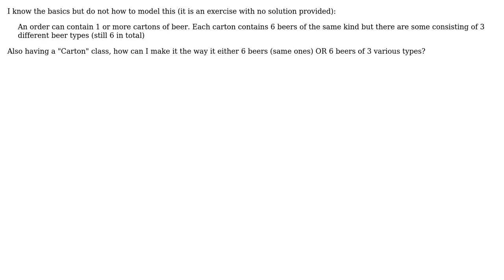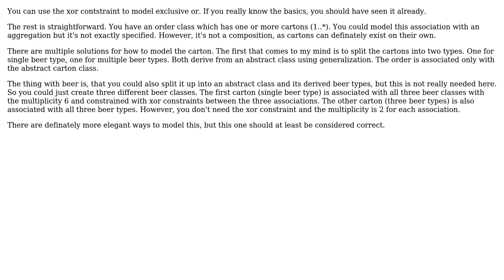How to draw a class diagram where a class contains either 6 other classes or mupltie different?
With thanks & praise to God, and with thanks to the many people who have made this project possible! | Content (except music & images) licensed under CC BY-SA | Music | Images & others | With thanks to user sfat user John V and the Stack Exchange Network Trademarks are property of their respective owners. You are responsible for your own actions.